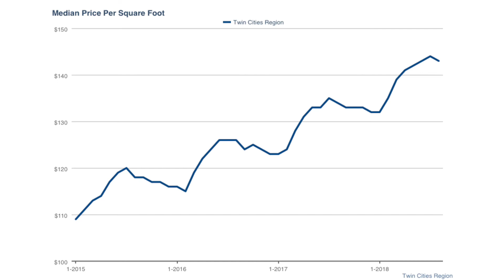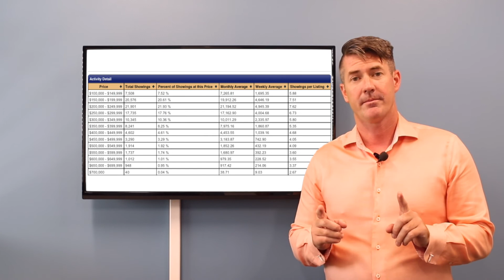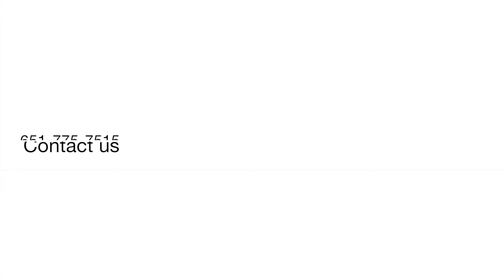Twin Cities Market Update: September 2018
This is your Twin Cities Monthly Market Update for September of 2018